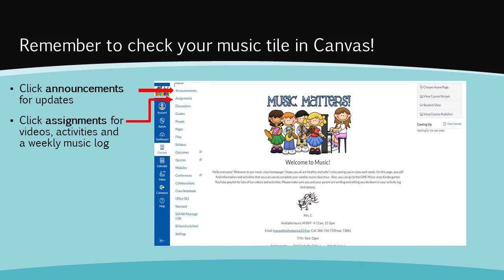Bulldog Greetings April 29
Morning news show for George Marks Elementary.